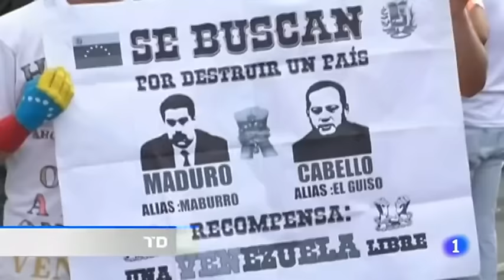TOMA de CARACAS - Manifestación en VENEZUELA por el Revocatorio a MADURO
La división de Venezuela ha quedado patente este jueves en las calles de Caracas: miles de opositores se han manifestado por los barrios del este de la capital en la denominada "Toma de Caracas", una marcha en la que han exigido que se fije la fecha para la celebración de un referéndum que permita revocar a Nicolás Maduro, mientras que miles de chavistas han respondido en el centro de la ciudad saliendo en defensa del presidente, que ha descalificado la concentración opositora acusándola de querer desestabilizar al país.

La disputa, en cualquier caso, continuará en las próximas semanas, puesto que la Mesa de Unidad Democrática (MUD), la alianza que agrupa a los partidos de la oposición, se ha declarado en "protesta permanente" y ha anunciado un calendario de movilizaciones por todo el país para forzar a las autoridades electorales a que den luz verde al referéndum revocatorio.

Maduro, por su parte, ha asegurado que el Gobierno ha desactivado una intentona golpista: "Ellos ahora dicen que no iban a dar un golpe de estado, ahí están los vídeos. Para que ustedes vean que amenazaron que iban a asaltar Caracas, que iban por mí para Miraflores [sede de la Presidencia], que el 1 de septiembre se acababa todo", ha denunciado ante sus seguidores.